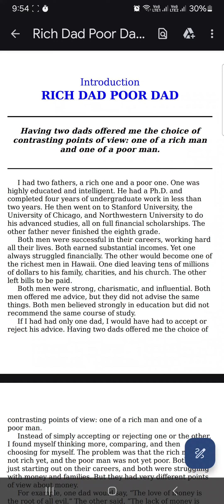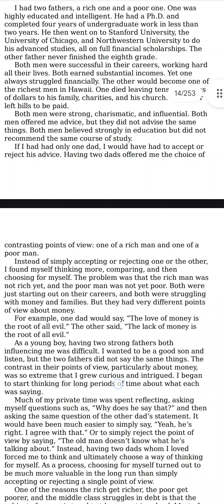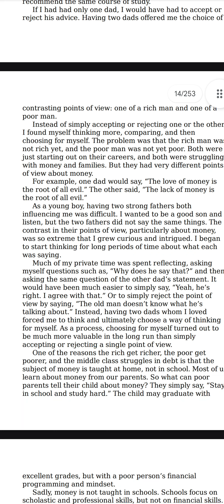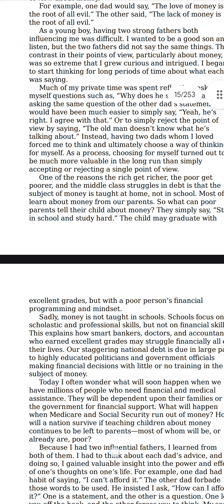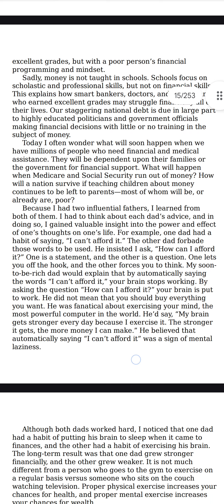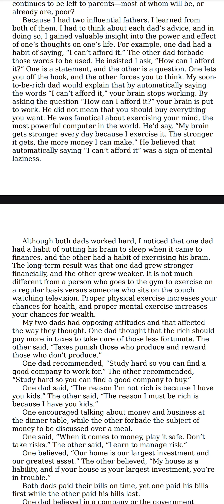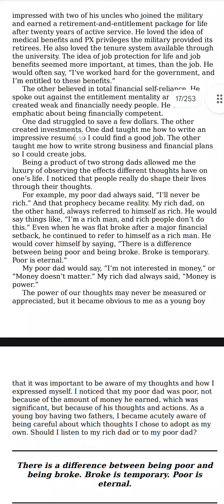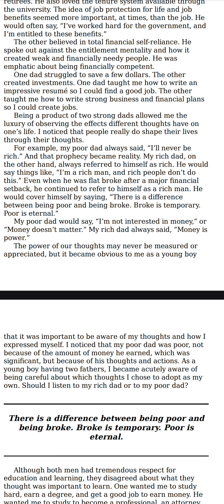Rich dad Poor dad reading part 1